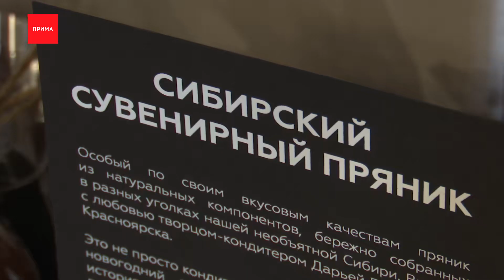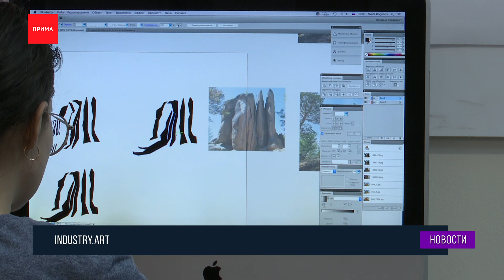Институт креативных индустрий подвел итоги года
В будущем году для представителей творческих профессий появится несколько точек, где они смогут развивать свое дело. Например, производить мебель или создавать товары из сложных материалов. Над поиском удобных помещений будет работать Сибирский институт креативных индустрий. Он создан в крае, чтобы помогать в стартапах молодым предпринимателям. Сегодня в институте подводили итоги года, а Анна Гейнце узнала много полезного для творческих горожан.

Такую необычную одежду Анастасия шьёт в Красноярске. В этом году, говорит дизайнер, к ее работе стало больше внимания. В крае создан Сибирский институт развития креативных индустрий, для того, чтобы объединить представителей творческих профессий, поддержать и продвинуть их товары. Анастасия стала участником недавней Недели моды. Это первое событие в Сибири про моду именно как про индустрию. И оно принесло красноярским дизайнерам более миллиона рублей.

Анастасия Орленко, основатель бренда NASTINO:
— Благодаря сибирской Неделе моды я получила множество полезных знакомств, это самое ценное, что может быть, ну и конечно финансовая поддержка, у меня здесь есть мои любимые клиенты, они всегда просили открой что-нибудь мы хотим приходить и примерять, я и так рада, что есть это пространство сейчас, оно соответствует моему бренду, моей философии.

Теперь дизайнер один из резидентов нового креативного пространства «Индустрия» с магазином сибирских брендов. Место для шоурума — выставочного зала выбрано там, где чуть раньше начал формироваться кластер для креативных мастеров, в здании бывшего завода «Квант». Здесь креаторы могут занимать офисы, создавать мастерские, проводить события, а теперь и продавать свои изделия.

Анастасия Евтушевич, создатель бренда «Сибирский пряник»:
— Я бы хотела выразить благодарность, что меня взяли в центр продюссирования, в моей деятельности произошел просто квантовый скачек. То, что я мечтала сделать на протяжении 6 лет, мы сделали за два месяца благодаря команде, совокупность факторов, потому что товар он уникальный, я им поистине горжусь, потому что если бы не товар, я бы не вышла на эту аудиторию.

Первый год своей работы Институт развития креативных индустрий посвятил изучению творческих сообществ. Для этого проводилась крупные мероприятия и даже выезды. Наша делегация побывала на Российской креативной неделе в Москве. После креаторы из других регионов приехали на форум в Красноярск. Работала в городе и выставка художников «Тайгарт». Её сначала показали молодежи на площадке Тим «Бирюса», а потом и Красноярску в музейном центре «Площадь мира».

Александр Черников, директор Сибирского института развития креативных индустрий:
— Главная задача нашего института — была работа именно с самими индустриями. Понять, какие есть индустрии, кто их лидеры, как они развиваются, и какого качества есть там продукт, и что им нужно от государства. Какие условия нужно создать чтобы молодежь оставалась, чтоб она здесь самореализовывалась именно в предпринимательском ключе, для того чтобы наращивать занятость в экономике.

Получить поддержку сегодня может любой представитель творческой сферы, у которого есть оригинальный товар: пряник, косметика, программное обеспечение, одежда или мебель. Институт помогает доработать продукт и вывести его на рынок. Поддерживают и консультацией, и обучением, и юридическим сопровождением. Нужно оставить заявку на сайте industry.art. Следующий год работы Институт развития креативных индустрий посвятит созданию точек опоры для новых креативных предпринимателей, чей бизнес требует крупных производственных помещений или по логистике не подходит для центра города.